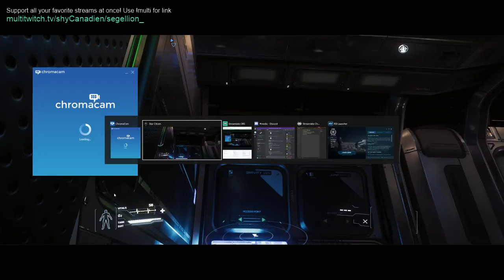[Live PU 3.2] Determining empirically if commodities are working